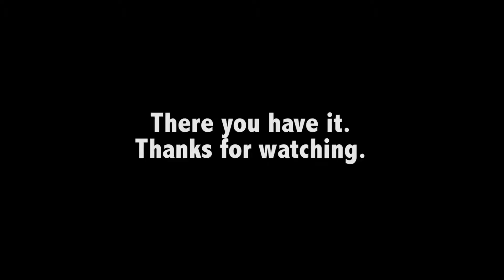Chuck's K.E.M. Strike (Call of Duty)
Chuck, playing Call of Duty Ghosts. Not doing his homework and not listening to Mom or Dad. I hope this looks OK, I really can't watch as I get really bad motion sickness. He already got a Kem strike while playing with others online but he forgot to film it. hahahahah!